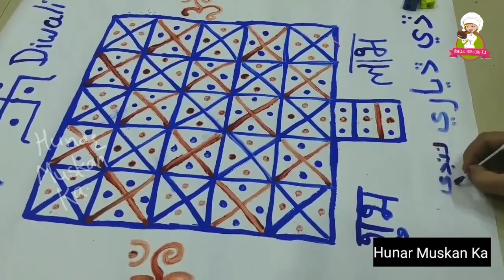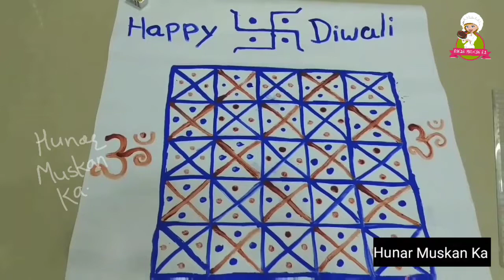Putra for Sindhi Laxmi Pooja, Laxmi Mata ka ghar, diwali Pooja, putro for Laxmi Pooja,Sindhi diwali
Putra is house of goddess Laxmi, it is drawn traditionally in Sindhi community on diwali festival.

Diwali chart
sindhi Diwali chart kaise banate hai
how sindhi's draw Diwali chart
how sindhi's draw Laxmi mata ka ghar for Diwali pooja

singer ji mithai